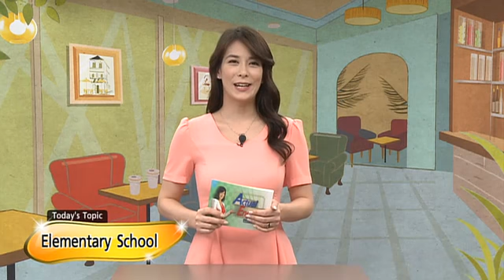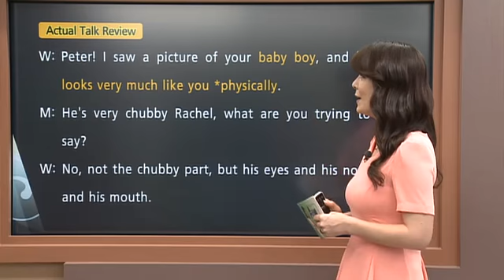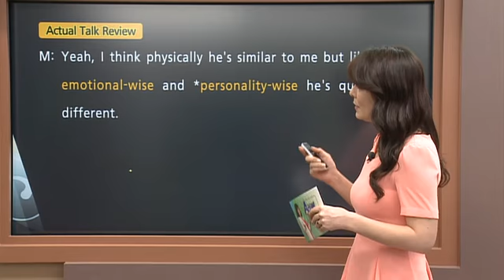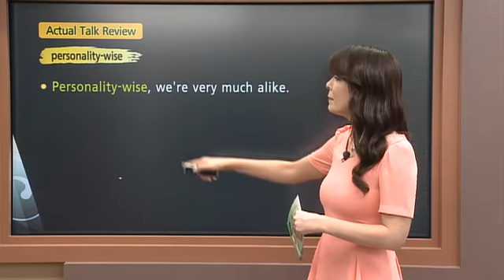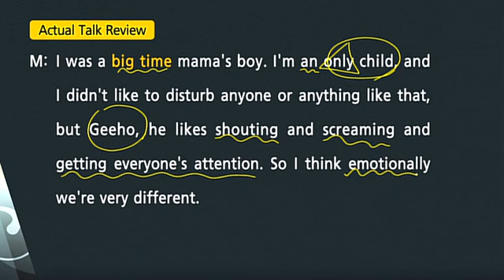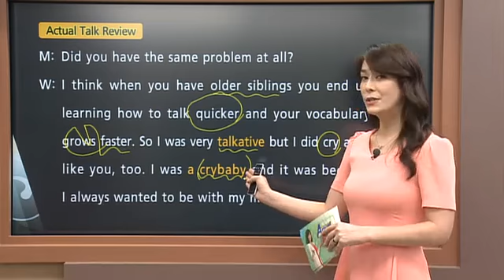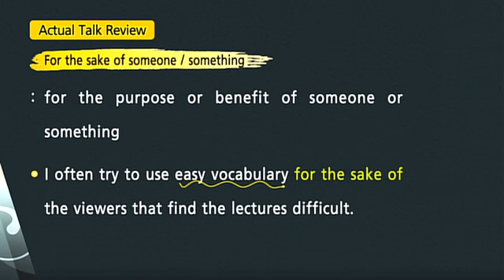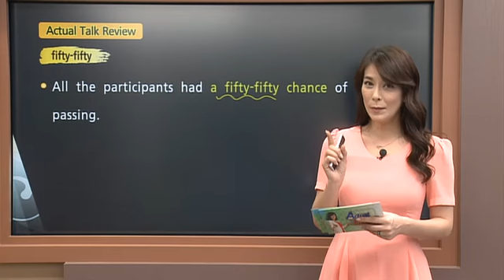Actual English with Jennifer - Lesson 06. Elementary School_#001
Lesson 06. Elementary School

- OPIc 등 영어말하기 시험에서 자주 등장하는 Topic에 대해 주요 어휘와 표현 등을 익힌다.
- 100% 영어강의를 지향하되, 중급수준 이상이면 이해할 수 있도록 프로그램을 구성한다.
- Actual Talk : 원고없이 진행되는 두 원어민 간의 대화
- Actual Story : 원어민의 즉흥적인 1분 스피치